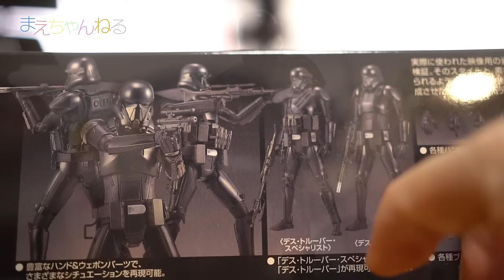身長比較！デス・トルーパー デカい！ ローグ・ワン ROGUE ONE STAR WARS STORY Week Day3 | まえちゃんねる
2016年12月16日公開のローグ・ワン スター・ウォーズ ストーリーに登場するデス・トルーパーのプラモデルを購入しました！
組み立てはとても簡単でだいたい1時間位で終わりました^^

また、これまで所有しているスターウォーズの1/12スケールのプラモデルと比較してデス・トルーパーの大きさを想像してみましたw

▽スター・ウォーズ デス・トルーパー 1/12スケール プラモデル（Amazon）

【コメント回答対象動画】
☆超オススメ！スマート R2-D2 ローグ・ワン ROGUE ONE STAR WARS STORY Week Day2